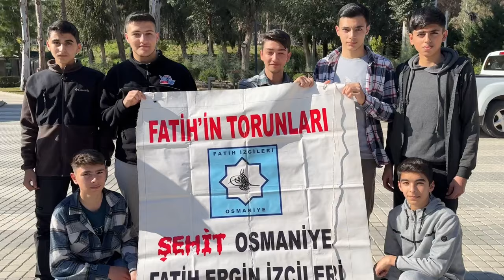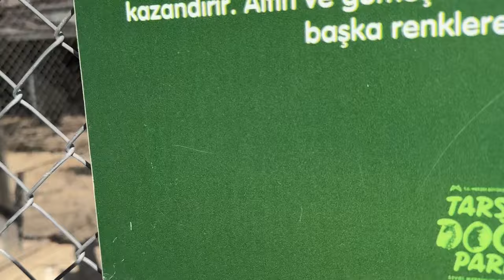Tarsus Doğa Parkı Fatihin Torunları İzci Ekibiyle Gezdik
Okulumuzun izci grubu Fatihin torunları Fatih Ergen izcileri ve LiderleriMahmut hocamla birlikte yaptığımız Tarsus doğa parkı gezimiz.İyi seyirler.